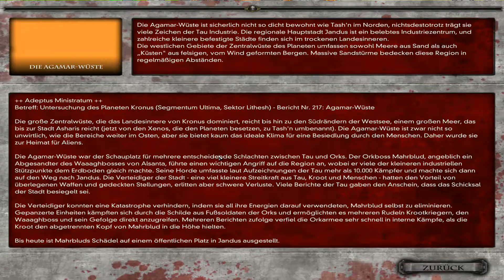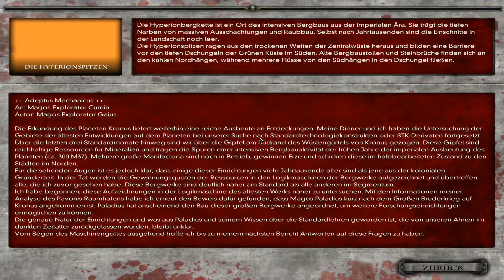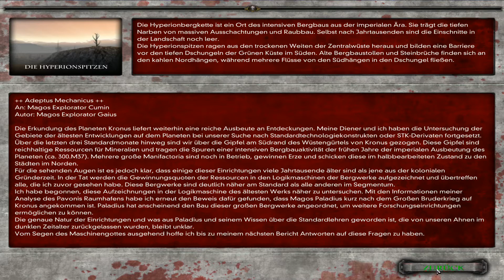DAWN OF WAR : DARK CRUSADE #30 - Die Hyperionspitze ★ Let's Play ★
★ Über eine Bewertung oder ein Kommentar zu diesem Videos würde ich mich sehr freuen! ★

► Alle Folgen von Let´s Play Dawn of War : Dark Crusade auf einen Blick